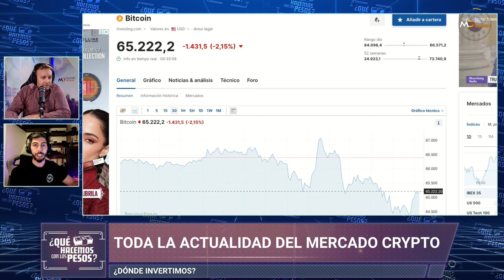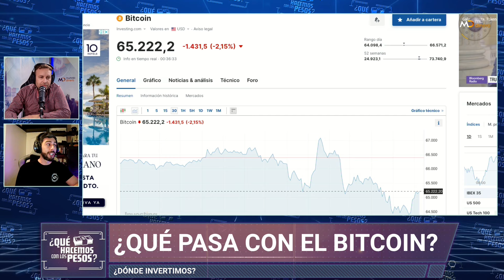CAYERON TODAS LAS CRIPTOMONEDAS ¿Cuál es el motivo?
En la última semana se dio un bajón en todas las criptomonedas, fue un duro golpe para muchos de los que se encuentran metido de lleno en dicho mercado.

En "¿Qué Hacemos Con Los Pesos?" Streaming, Mariano Otálora habló con Ivan Tello, cofundador de Decrypto.La, quién explicó todo lo ocurrido y nos contó qué es lo que debería pasar en los próximos días, semanas y meses.